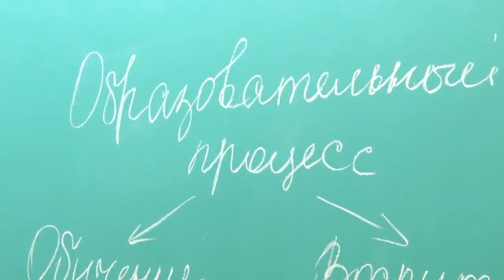25 лет в округе не строилось школ. 2020 год – прорывной в части строительства